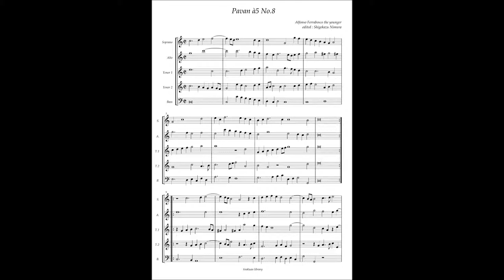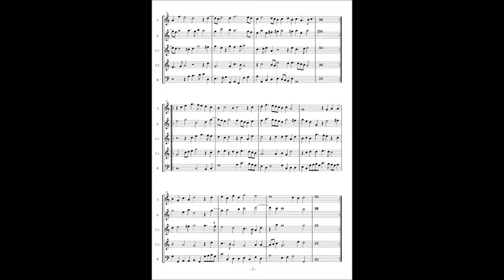Alfonso Ferrabosco the younger, Pavan à5 No 8